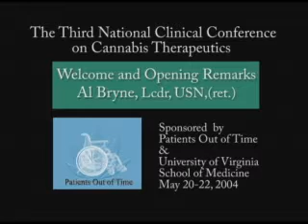Cannabis Therapeutics Conference 2004 - Welcome by Al Byrne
Co-founder and sec/treas of Patients Out of Time, Al recounts it's history and mission on opening day of the Third Clinical Cannabis Therapeutics Conference, May of 2004 in Charlottesville, VA. A retired naval officer, Al examines the political dynamics of the current prohibition on medical Cannabis. Hosted by Patients Out of Time. DVDs are available.